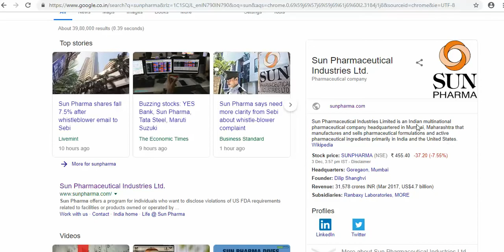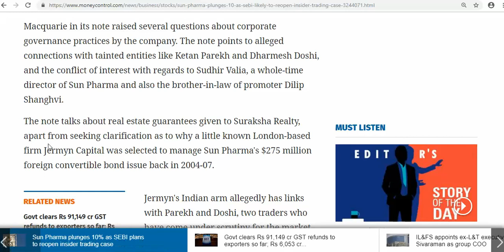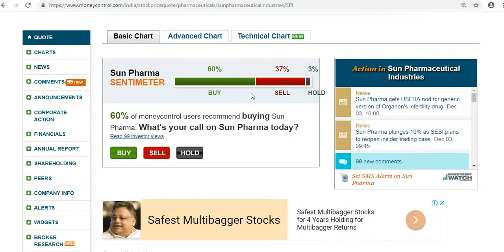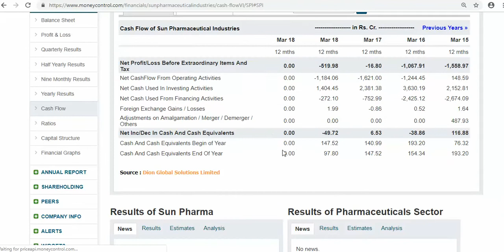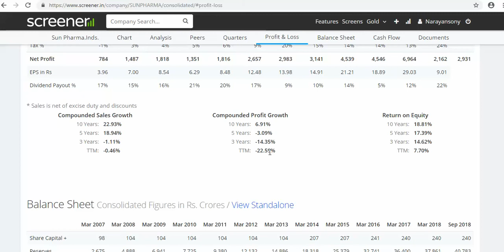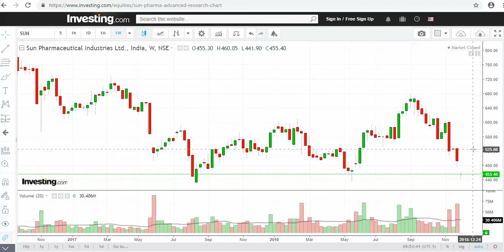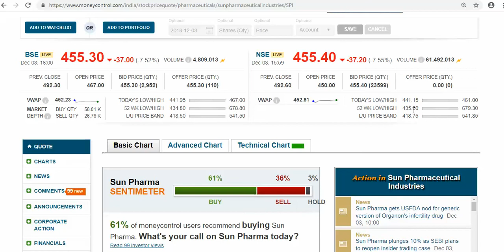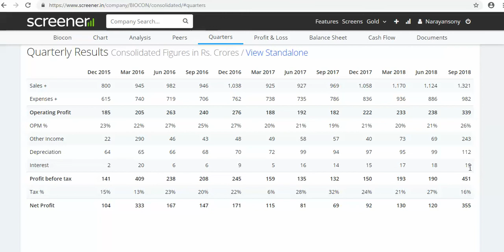Sun Pharmaceutical !! क्या कर रहा है !!और क्या करना चाइये !! अब आगे क्या !!